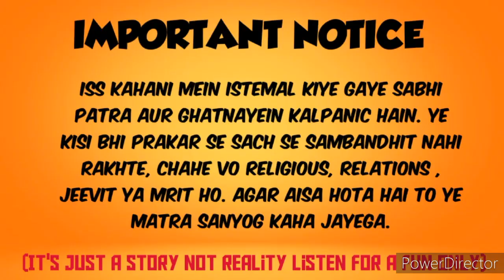Bhaiya Ki Biwi | Official Trailer Reviews | Kooku App New Webseries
Your 1 Like Is A Big Support for us * Don't Forget to Subscribe My Channel Disclaimer: DISCLAIMER : please don't go out of your video way to or hate on anyone I talk about in my videos this channel is to entertain people and I usually focus on joking about what the people are doing not the individual themselves ,please don't go spreading hate it's all for laugh